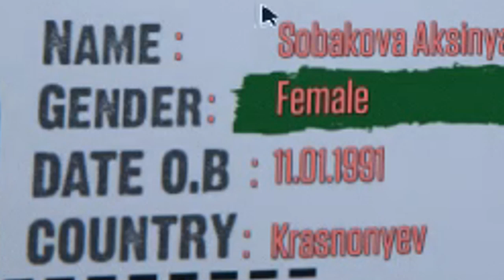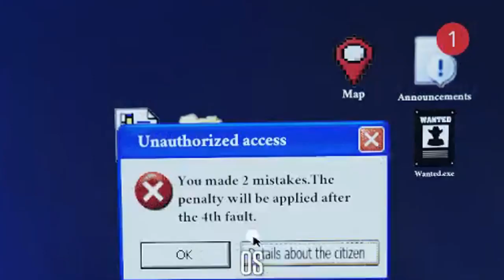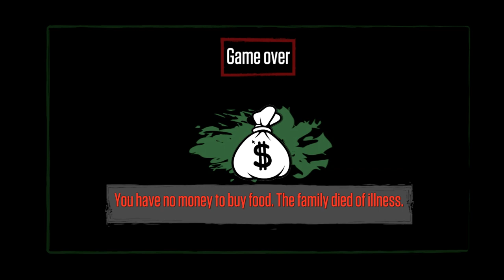Border Control done right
A silly little game called Border officer which was actually fun to play lel